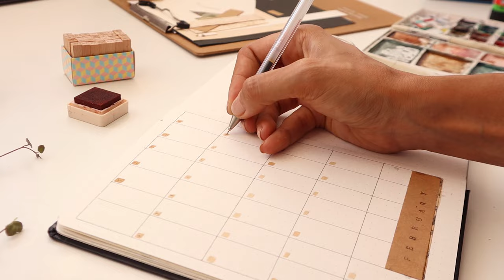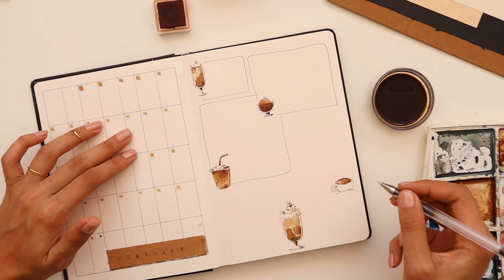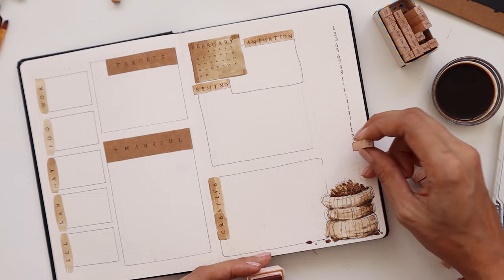Kahve Temalı Şubat Ajandası ~ February Bullet Journal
Subat ayimizin ajandasininda sizden gelen yogun istek uzerine kahve temasini isledim:) Boyamanin cogunu da kahveyle yaptim ve ortaya hos bir sonuc cikti. Iyi seyirler, iyi subatlar:)